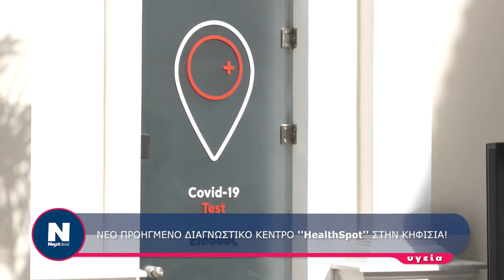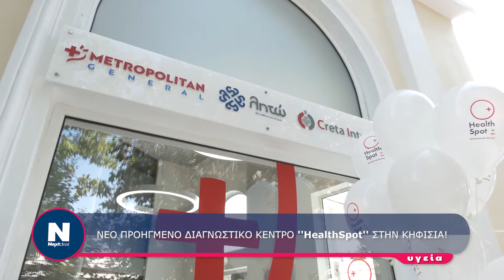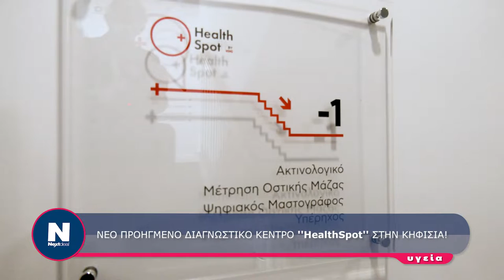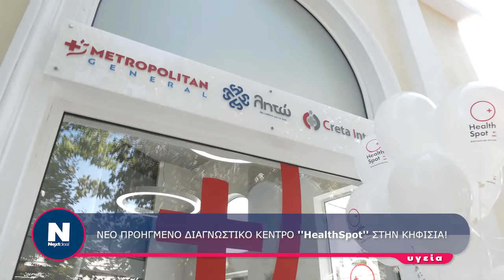Νέο προηγμένο διαγνωστικό κέντρο HealthSpot στην Κηφισιά με το κύρος του Hellenic Healthcare Group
Νέο προηγμένο διαγνωστικό κέντρο HealthSpot στην Κηφισιά
με το κύρος του Hellenic Healthcare Group!